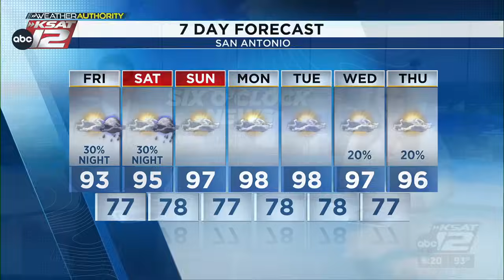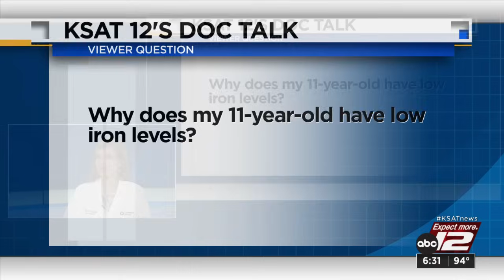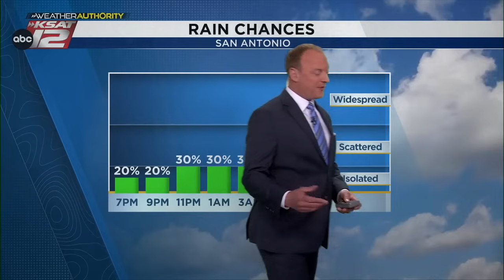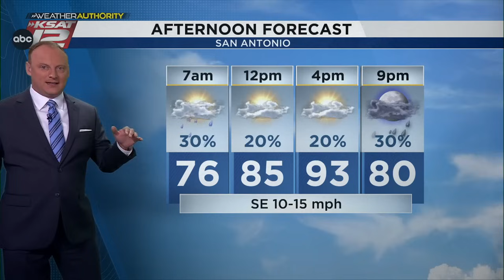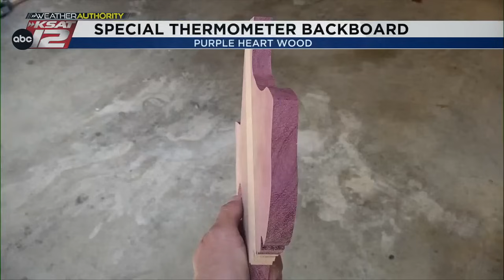KSAT News at 6 p.m. : May 30, 2024